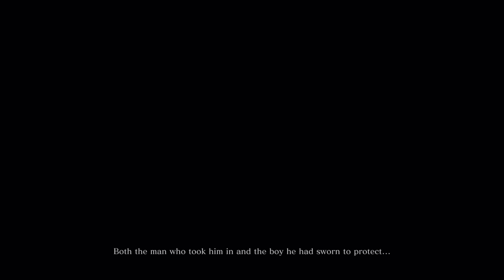Sekiro Genichiro Killed on First Try!! NG+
First boss encounter, Genichiro Ashina defeated. A small alteration in the cutscene that plays out afterwards. It is my second playthrough of the game, so killing him was much easier than doing so on the first one, when you have nothing to your name.